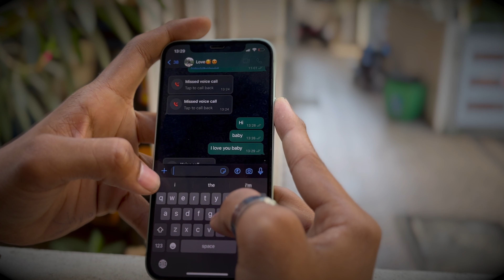Selfie | A short film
Protect yourself from threats around you in this digital world.
Beware of the troubles you go through while sending nu*e pictures.
Play smart and have fun.
Directed by Raj Vineeth Talari
D.O.P by Bunny
Thanks to Vinay
Thanks to K Harsha Vardhini